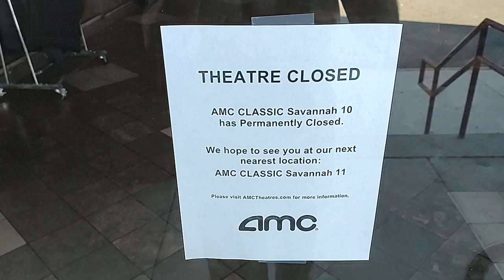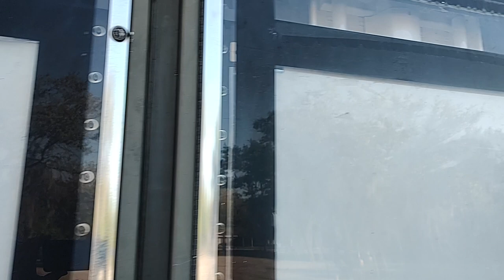Another movie theater dies suddenly